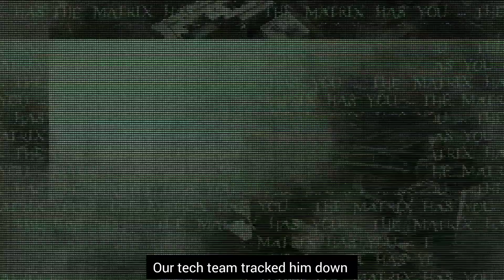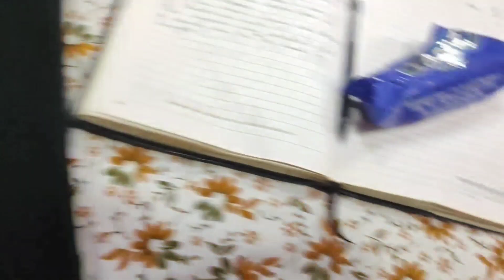AGENT YOX : The Visionary | Short Film | Watch till the end| Suspense Thriller | Thugs | yox_pt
Agent Yox : The visionary
The dramatic thriller story of racism in a different perspective!

Video scenes are shot in Qatar by Liza Kimathi
and also by Deep.

Thanks to my lovely team Thugs:
Crew:
Rahul Sukumaran, Sreethu Sreenivasan
Chandrashekhar Kanavalli, Akil Karthikeyan,
Sanjay Sadanand and Sreejith Sudinapalan❤